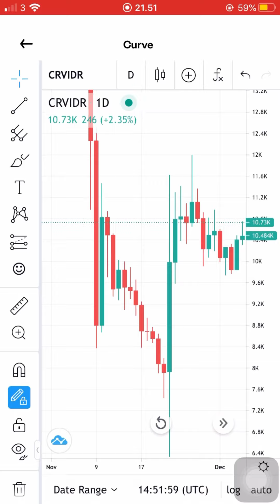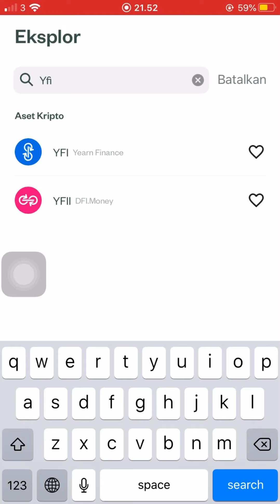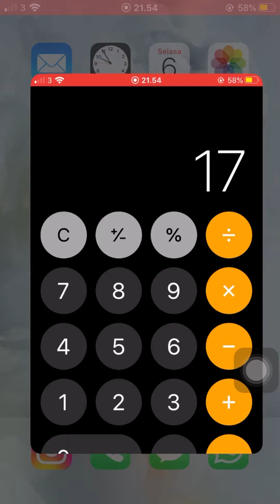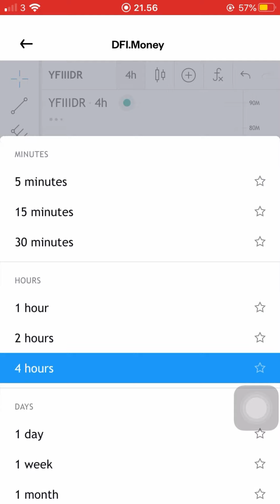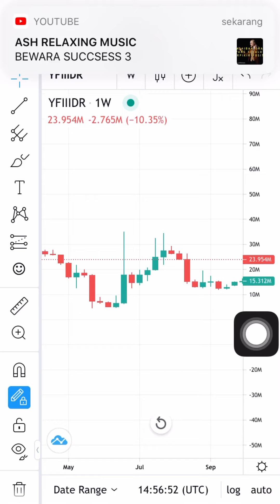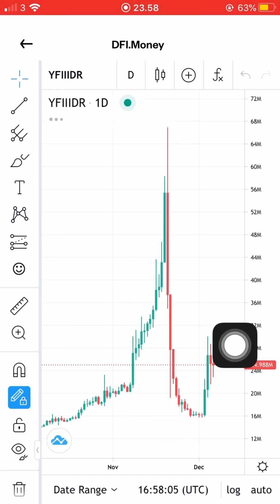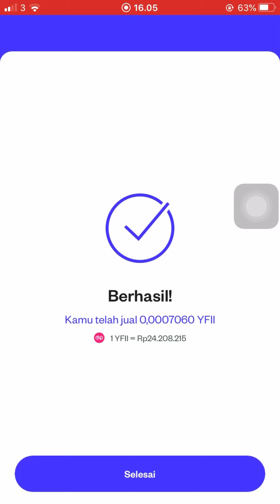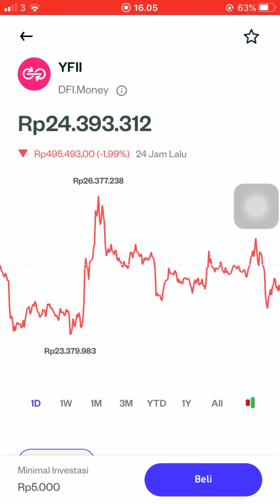Cara trading perhari dengan modal 17 ribu di aplikasi pluang bisa untung terus